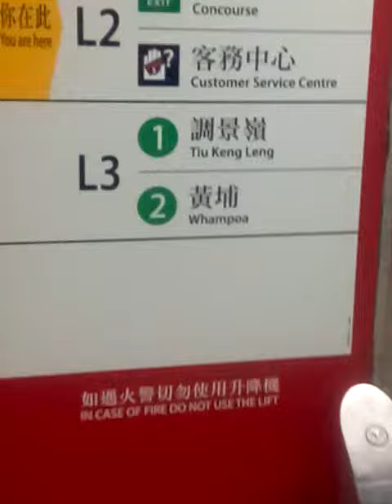港鐵鑽石山站大堂尋找屯馬線指示(貼紙覆蓋，隱約可見)。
希望快d通車la